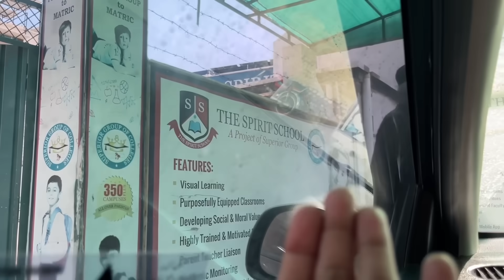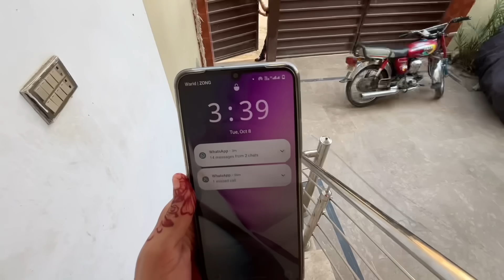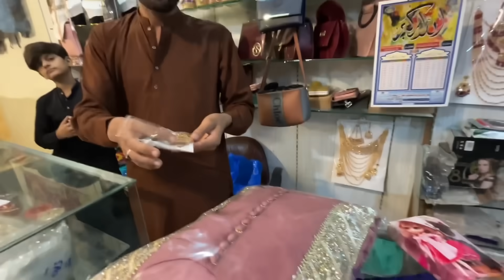My Dress For Nikah Day 💃 Kal Nikah Hai Kam Khatam Nhi Ho Rahe 🤷🏻‍♀️